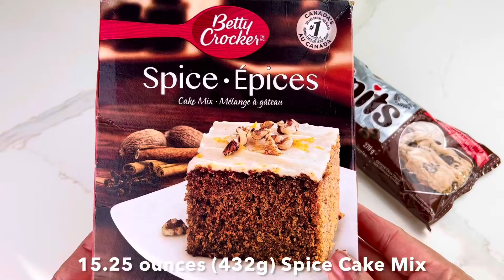3 Ingredients Pumpkin Spice Cake Mix Cookies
3 Ingredients Pumpkin Spice Cake Mix Cookies are soft and fluffy, bursting with chocolate chips, and ready to enjoy in less than 20 minutes! The perfect dessert to enjoy all throughout the fall.

Ingredients:

* 15 ounces (425g) pumpkin purée
* 15.25 ounces (432g) Spice Cake Mix
* 1 cup chocolate chips

🔴 Please watch the video until the end in order not to miss the details in the video.

🔴 Hope you have a good time 😊

Elegant Home with Rama